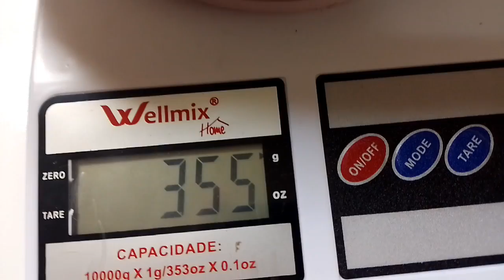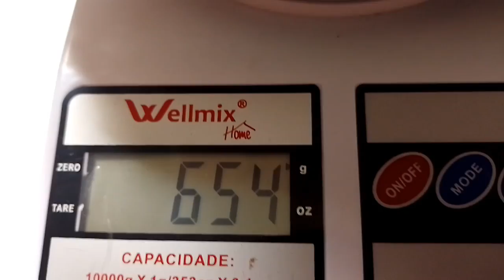MODELINHO NOVO PRA DEIXAR VOCE APAIXONADA ❤️ TAPETE TODO EM CRU ...UM LUXO!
Oi gente! Espero que gostem do vídeo de hoje ❤️